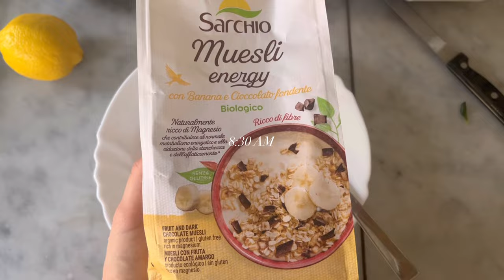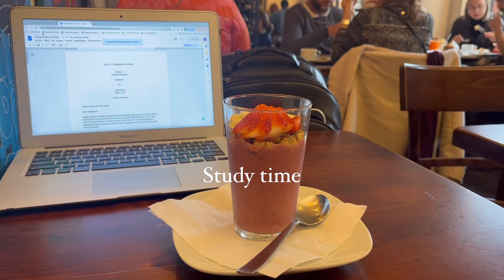ROME VLOG 🇮🇹 | My life as a student in italy 2022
Cooking with me , party and mini shopping Haul , and much more ! ❤️